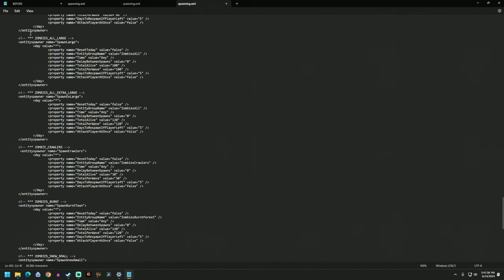"Version 1.0 Begins...!" New York Undead One - Day 1- 10X Spawns | 7 Days to Die - V1.0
7 Days to Die V1.0 - Day 1 - NYC - 10X Spawns
Best example of this is 44:59, reverse train from the outside in!

We have arrived at v1.0!
This is the first attempt at this version, in NYC Mod with 10X Spawns.
With this setting the outside becomes as dangerous as in the inside.

Feeling more like a real apocalypse as roaming zombies are as scary as the PIO is. I find my self constantly checking my back so no Zombies are there. Since there are 10x spawns, they can sneak up on you pretty quickly, leaving you having to wonder...are they right there?

This leads to quite a different feeling of gameplay, making each moment special we survive.

Thanks for being on this first run of 7DTD, NYC, v1.0 with 10x spawns!

~Bit

00:00 Intro Mod Setup
05:00 First Outdoor Battle (harder mobs)
10:00 Trader Rekt (no relation)
14:00 First Quest - Dig dig (Grooving on these new animations)
24:00 Trailer Park Battle inside and out (Rough)
44:59 Highlight - Train from the outside?
55:00 Simple Base Setup

Game Settings
7 Days to Die, V1.0
Map: New York Undead 21 - Survival
MOD: Spawns.xml 10x Spawns/Wandering Hordes
Difficulty Settings: Adventurer
XP Multiplier: 300%
24 Hour Cycle: 120 Minutes
Daylight Length: 18 hours
Blood Moon Frequency: 7 Days
Blood Moon Count: 64 Enemies
Zombie Speeds: Day, Walk - Night, Nightmare - Feral, Run - Blood Moon, Nightmare
Zombie Feral Sense: Off
Air Drops: Every Day
Player Block Damage: 300%
AI Block Damage: 50%
Loot Abundance: 200%
Quality of Life MODs only; Vanilla Feel
Custom Base Building
 This channel is Advertiser Free, no Ads now or ever.